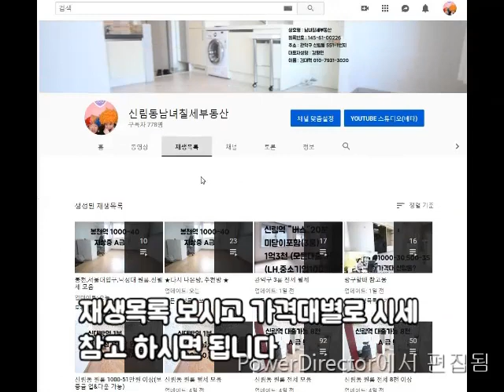신대방역 10분. 신축급 1.5룸 1000-60~3000-50